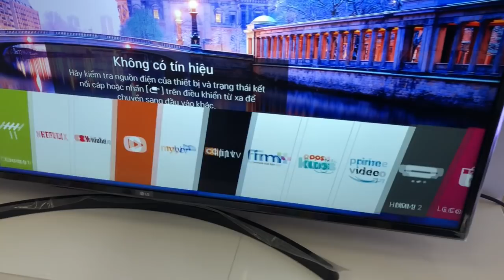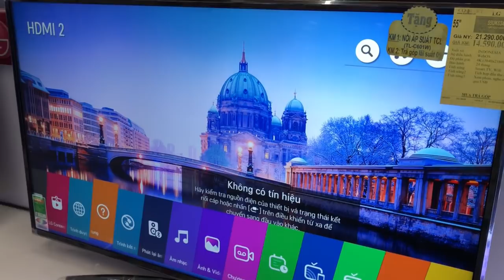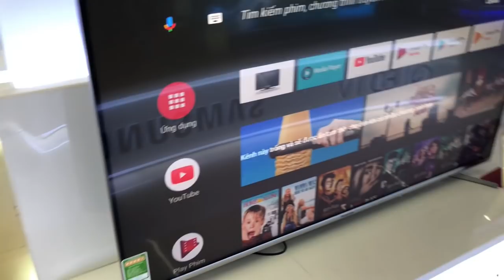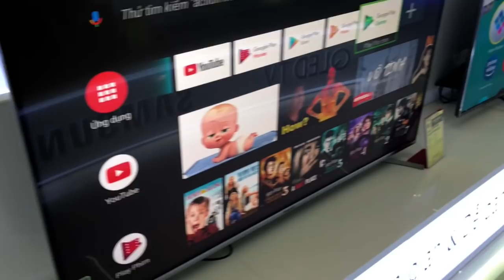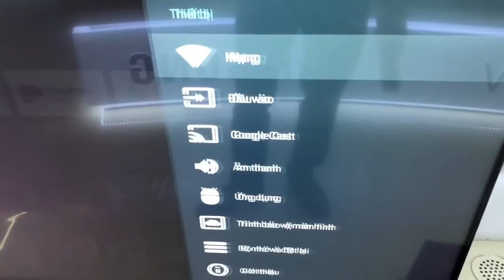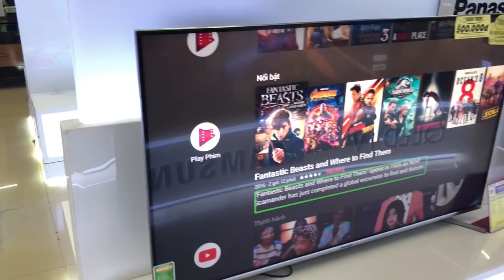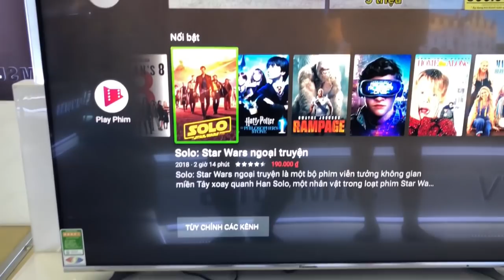So sánh Smart TV Panasonic 55FX650V và LG 55UK6340 giá 16 triệu trở lại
So sánh nhanh Smart Tivi 4K Panasonic TH-55FX650V và Smart Tivi 4K LG 55UK6340PTF , cùng có tìm kiếm giọng nói , tích hợp nhiều ứng dụng và giá bán khoảng 16tr đổ lại